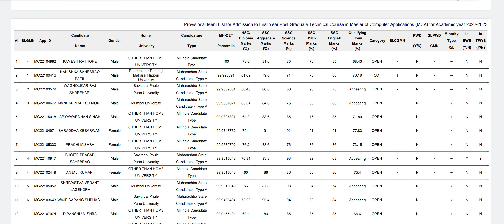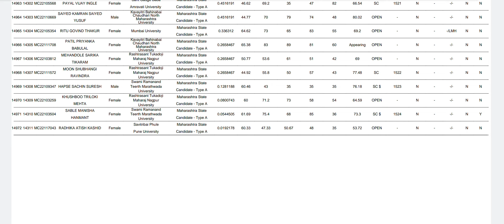MCA-CET 2023 PROVISIONAL MERIT LIST DECLARE TIME TODAY